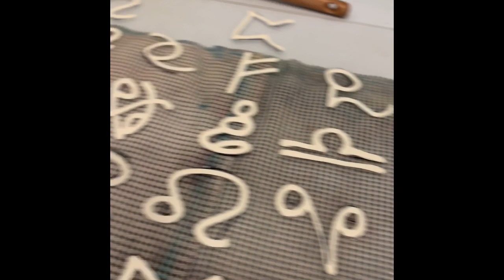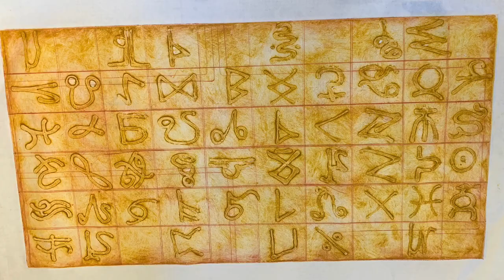“Periodic Life Table” encaustic collagraph print